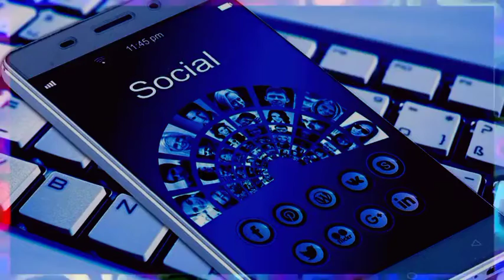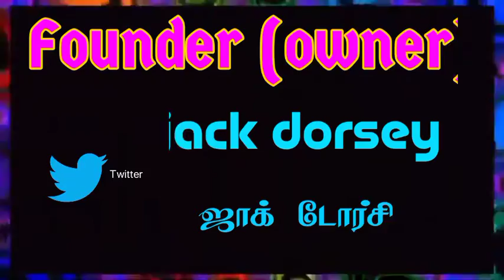Social media Owners Name , Starting Year, youtube ||Therindhu kollovom தெரிந்து கொள்வோம்||2021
Social media youtube ||Therindhu kollovom தெரிந்து கொள்வோம்||2021

Youtube, social media,Whatsup, facebook, yohoo,twitter,google, instagram,trending
social media star with janice,
social media ban,

My channels

Support as